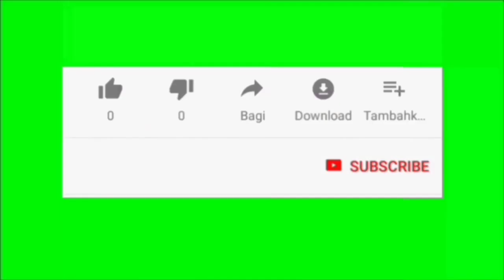Trailer buku harian seorang istri hari Jum'at 27 Mei 2022